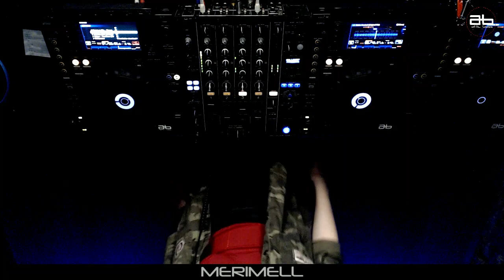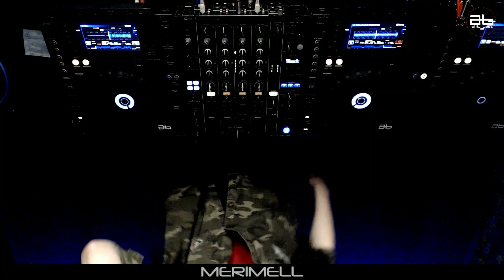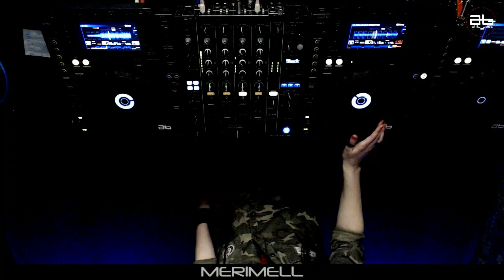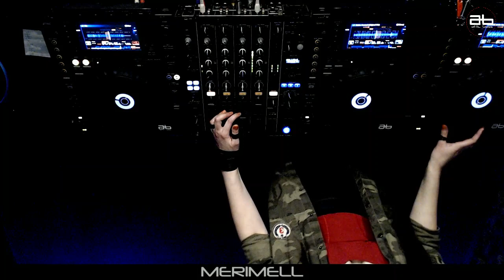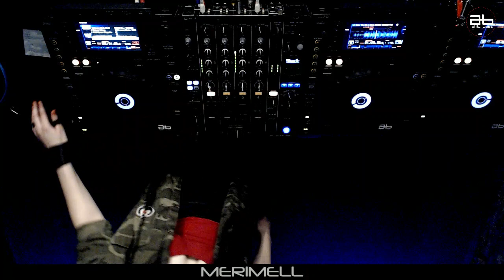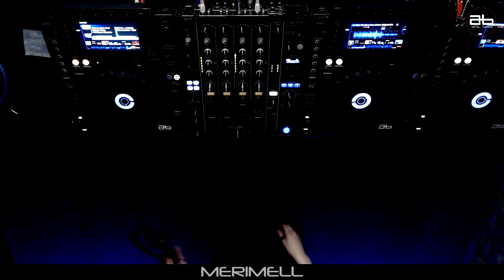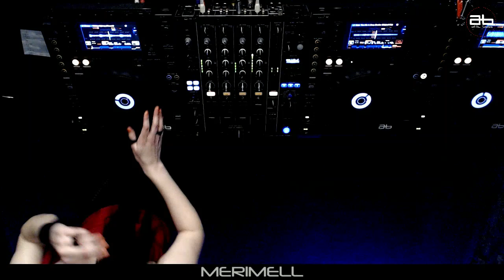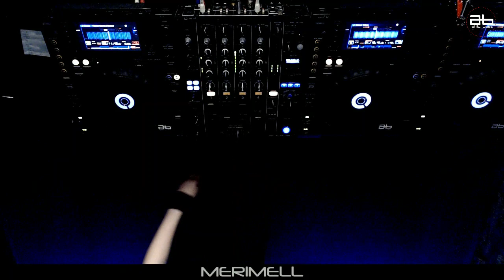Merimell Attic Bass stream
If you wish to support the Estonian Techno scene please consider donating below.

Bank transfer: EE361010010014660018 MERIMELL SOKK

08.02.20